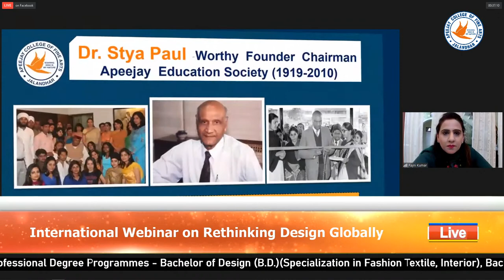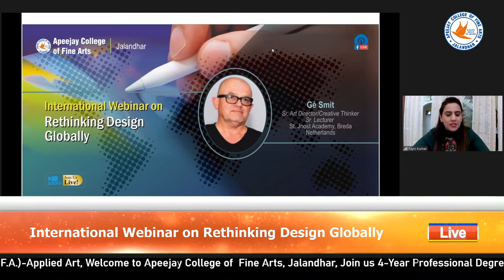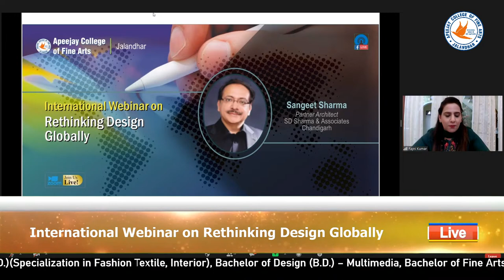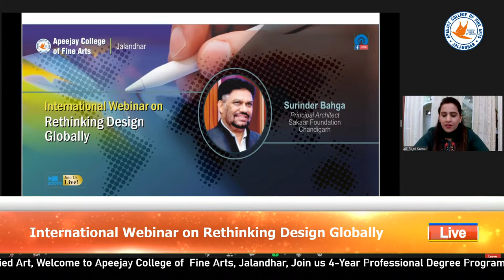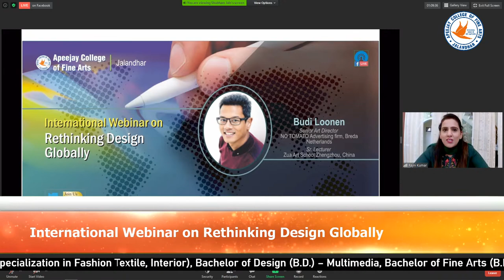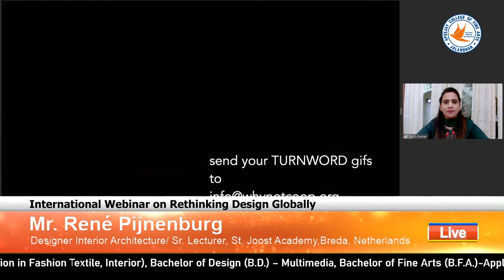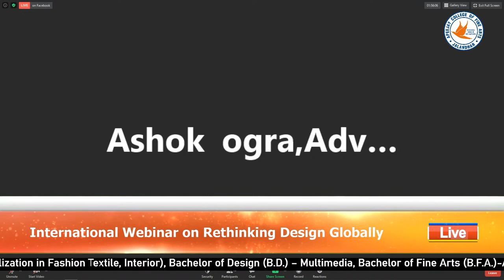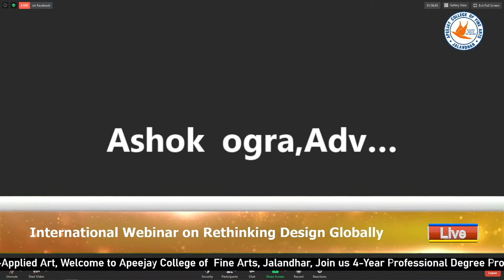International Webinar on Rethinking Design Globally